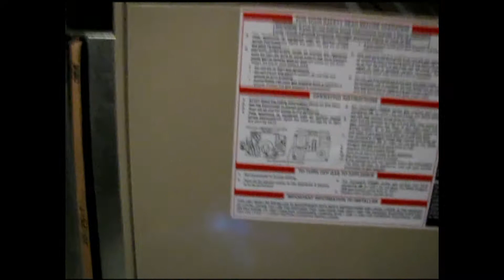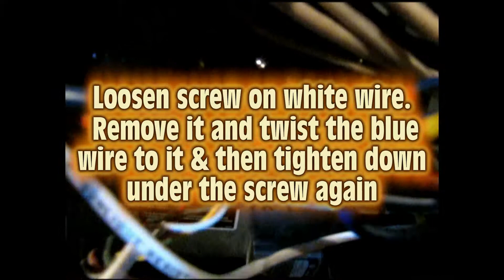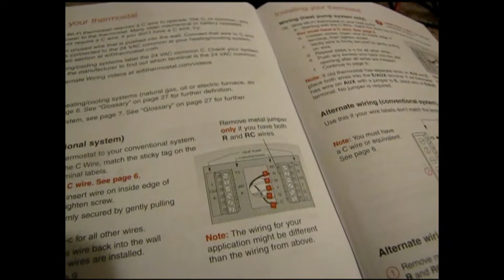Easily Install Honeywell WiFi Thermostat RTH8580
You need five wires to install this unit. A five-wire cable is typically in place in most newer homes, with the blue wire typically not in use. If you only have four wire, you can run your own five-wire by fishing it through the wall as follows: Disconnect your old four wire at the furnace control box. Next knot the new one to the old one and pull it through the walls from/through the hole behind the old thermostat. Hopefully you don't have to do this, but it's not too hard to do!